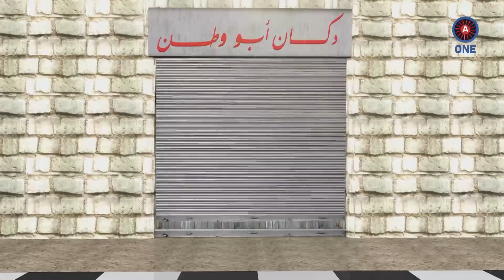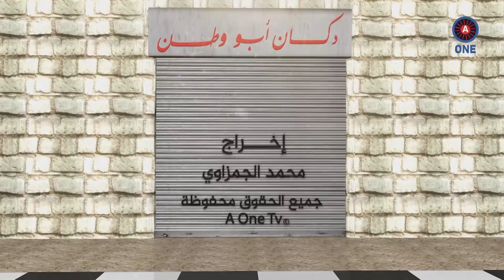تنفيس الموسم الثاني مع النائب خليل عطيه والمصور الصحفي فارس خليفة